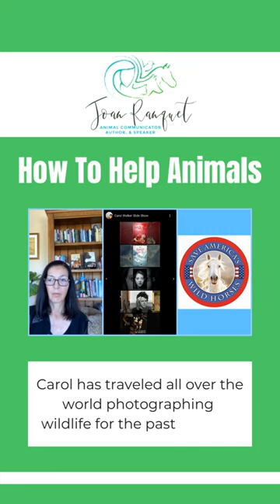How To Help Animals with Joan Ranquet Welcomes Carol Walker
Carol Walker’s passion for photography started at an early age, with animals
as her favorite subjects. She studied literature and photography as an
undergraduate at Smith College and continued her education in
photography after graduating, studying portraiture and nature photography.

In 2000, Carol started her business Living Images by Carol Walker
Carol’s stunning images masterfully showcase horses at liberty. She has
taught horse photography workshops for the past 10 years in Dubai, France,
Germany, and across the United States. She sells her fine art prints from her
website as well as in several galleries in Colorado and has won numerous
awards.

Carol’s work in photography and with wild horses was featured in
Horse Illustrated’s February 2017 issue. She has won multiple awards at
Colorado art shows, including Best In Show in four juried shows and Best in
Photography in 14 juried shows on the front range of Colorado.